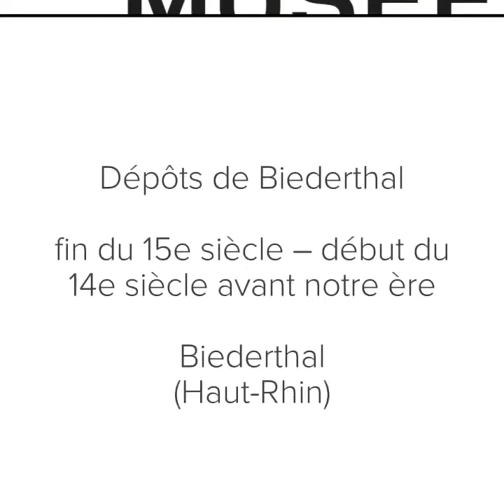Dépôts de Biederthal - Musée Unterlinden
Dépôts de Biederthal fin du 15e siècle – début du 14e siècle avant notre ère
Biederthal (Haut-Rhin)